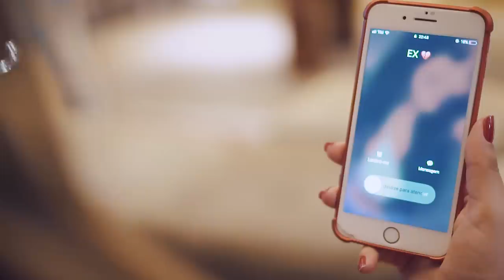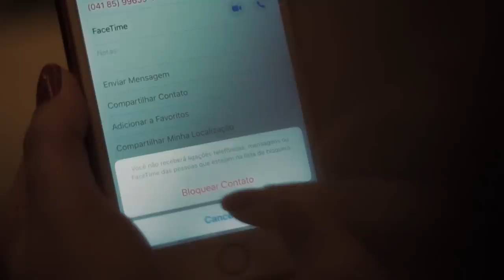Tá com Saudade de Mim - Gil Mendes feat. Márcia Fellipe (Clipe Oficial)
Tá com saudade de mim
Autores: Valter Danadão, Jack Pallas, Val Lima, Cleber Show
Artistas: Gil Mendes & Márcia Fellipe
Produção Musical: Rod Bala

[Letra]

Bem que eu te avisei
Mais você não me ouviu
Achou que iria ser fácil esquecer, mais seu coração te traiu

Tentou disfarçar mais não adiantou, acabou ligando implorando no final da festa pra fazer amor

O que sua boca falou
O seu coração que pagou

E aí você tá na farra bebendo e chorando, já foi pro banheiro, tá me ligando
Tá com saudade de mim? E aí , tá com saudade de mim!